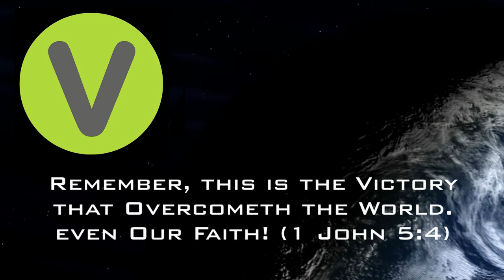2019-May-19 - FVC Sunday Morning Service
2019-May-19 - FVC Sunday Morning Service